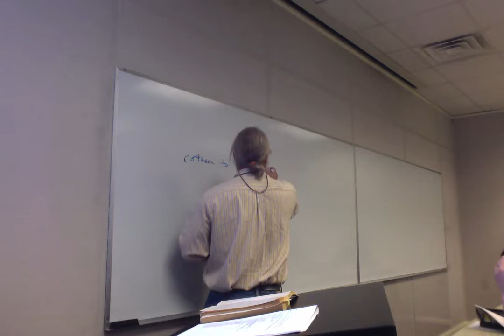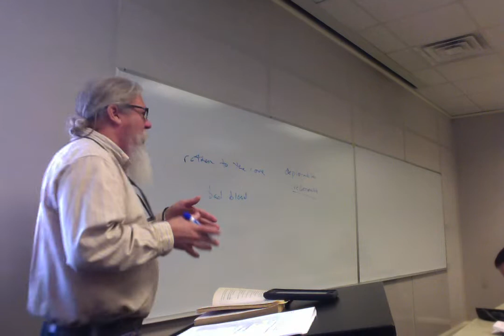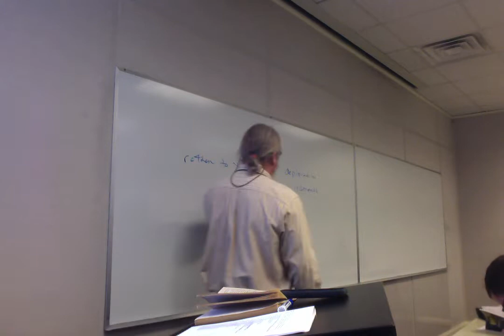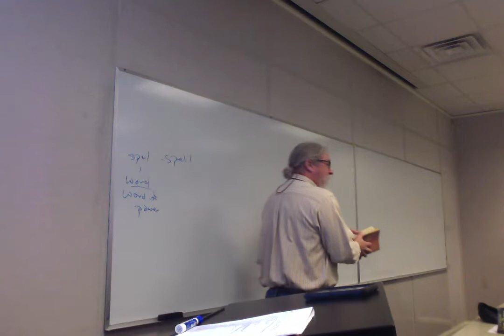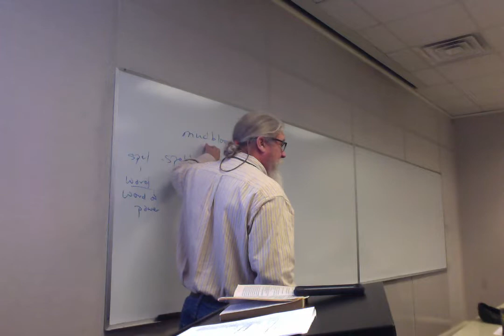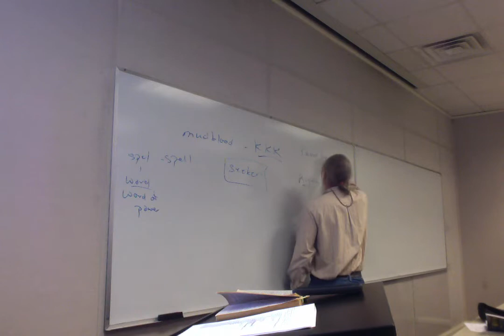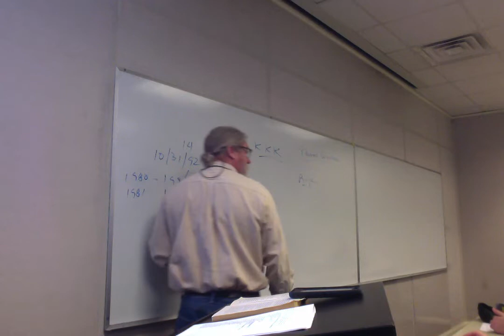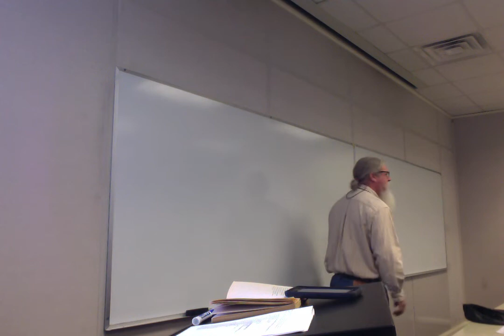ENGL 2020.006 Sp 19 Lecture 15 Chamber 2